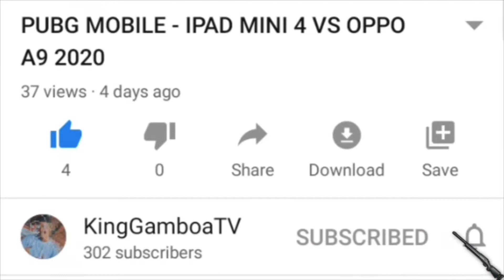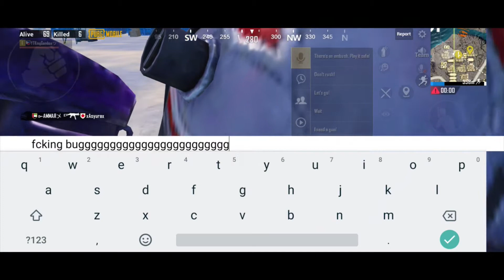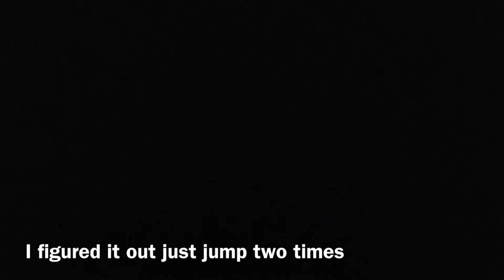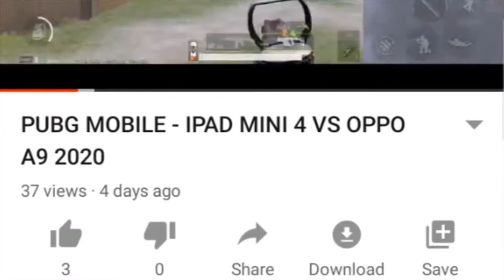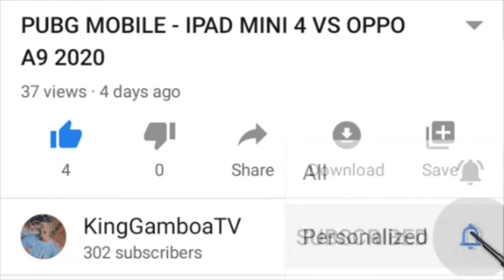INVISIBLE BUG IN PUBG MOBILE - This will make you quit the game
I hope you enjoy the gameplay guys